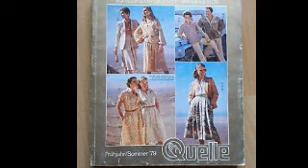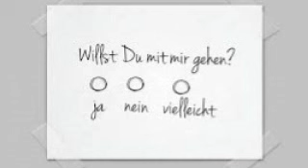Bernd Stelter-Seasons in the Sun-Als ich so 13,14,15 war.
Bernd Stelter

Parodie